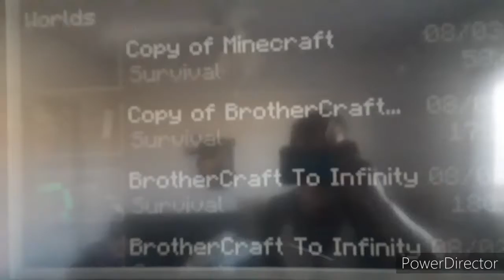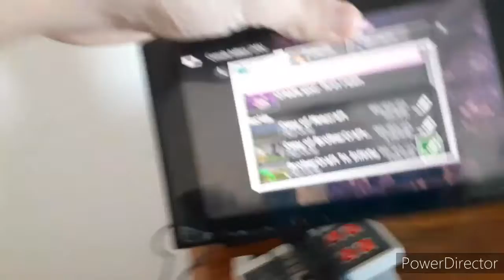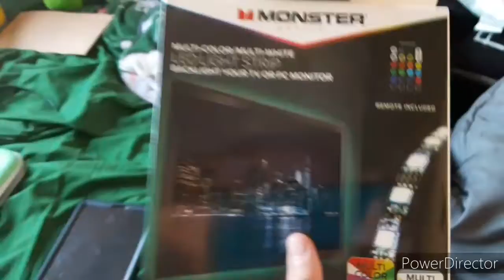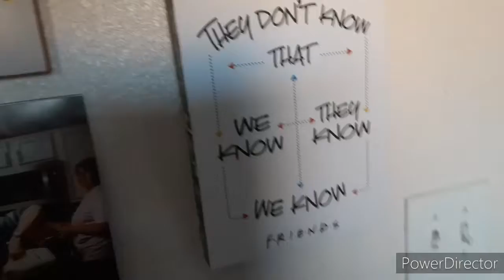Day 84: Tour of D'Alessandro's New Bedroom | Las Vegas Video Vlog!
Day 84: Since Sadly Anger is No Longer Staying With Us, Who's Gonna Be Sleeping in the Guest Room? Now I Was Hoping to Sleep There for 100 Days (Minus The Times I've Slept at Someone Else's House for Sleepovers) since I Slept There for a Couple of Days Last Year But Angel had Been Using The Guest Room But Yeah Now We're Switching Up a Few Things Here since Rylan is Getting his Room Back coz I'll Be Taking Over D'Alessandro's Room But Where will My Brother Be Sleeping At? The Guest Room! So Stay Tune for a House Tour Soon!

84 Down, 16 to Go ...